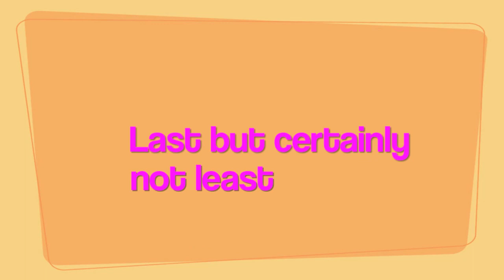Louis Vuitton 26 As A Purse & Other Stuff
Louis Vuitton Monogram 26 Toiletry Pouch As A Purse & What's Inside 👛💕👜